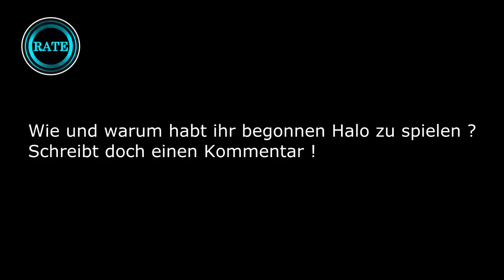Halo 3: Slayer BR`s auf Guardian I Halo 3 war DAS Game I Commentary german/deutsch I Syco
Ja, Halo 3 war einfach das Game, das mich hier her gebracht hat ^^